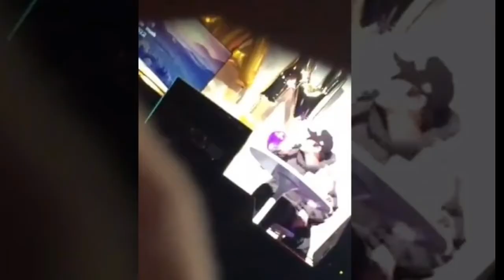Chanyeol Is A ONCE And He Proves It By Singing The Best Cover of TWICE’s SIGNAL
EXO Chanyeol performed an acoustic version of TWICE’s Signal as a present for his fans and it’s melting hearts all over the world.